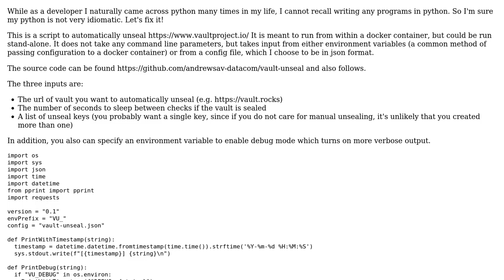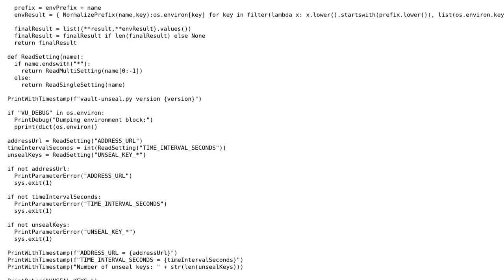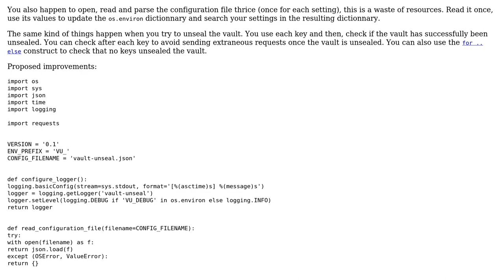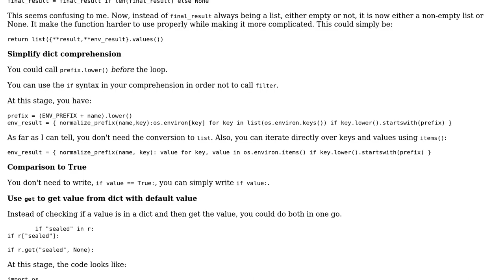Code Review: Automatic Unseal for hashicorp Vault (2 Solutions!!)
Code Review: Automatic Unseal for hashicorp Vault

With thanks & praise to God, and with thanks to the many people who have made this project possible! | Content (except music & images) licensed under CC BY-SA | Music | Images & others | With thanks to user SylvainD user Andrew Savinykh user 301_Moved_Permanently and the Stack Exchange Network Trademarks are property of their respective owners. You are responsible for your own actions.